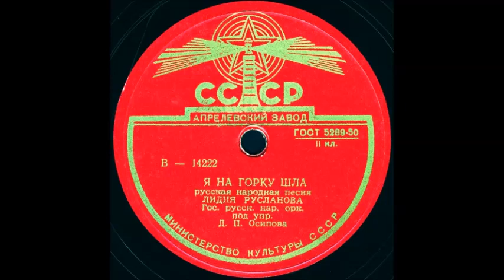Я НА ГОРКУ ШЛА русская народная песня, ЛИДИЯ РУСЛАНОВА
Я НА ГОРКУ ШЛА русская народная песня, исп. ЛИДИЯ РУСЛАНОВА, Гос. русск. нар. орк. под упр. Д.П.Осипова